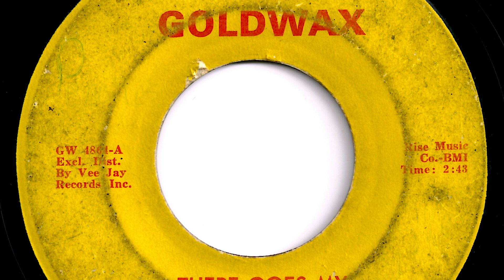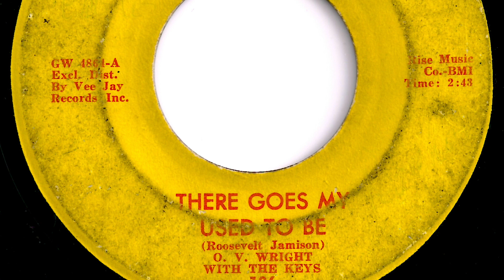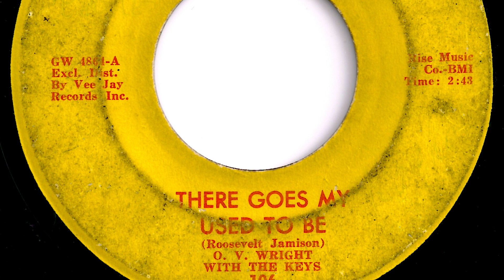O. V. Wright with The Keys - "There Goes My Used To Be"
Record released in 1964.   Goldwax  106.